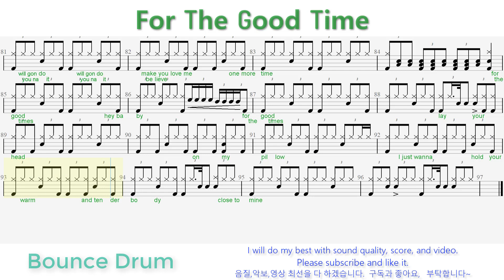[View all] Al Green For The Good Time44 Drum Cover score